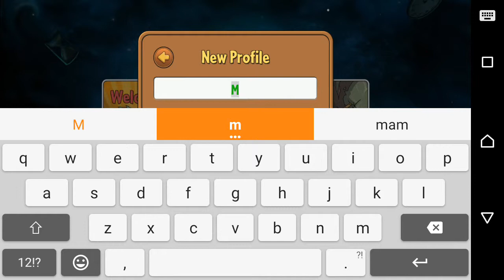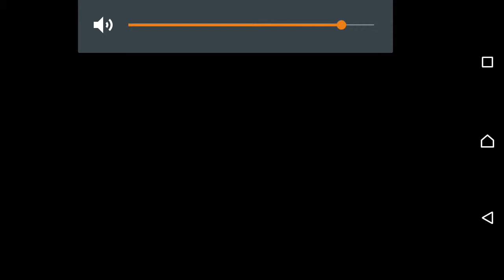Plants vs. Zombies 2: It's About Time - odc 1 Wprowadzenie i trening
Pierwsze minuty z grą Plants vs. Zombies 2: It's About Time na androida.